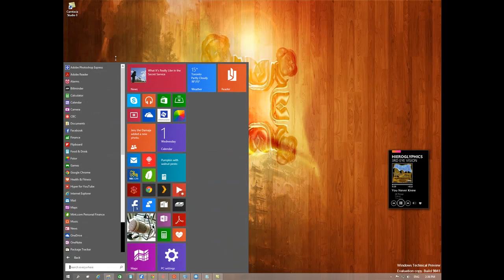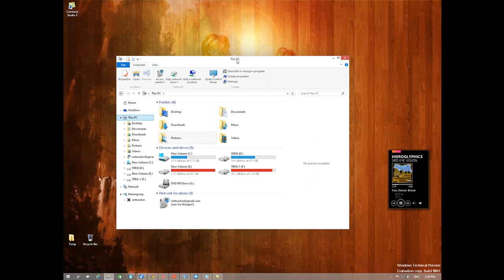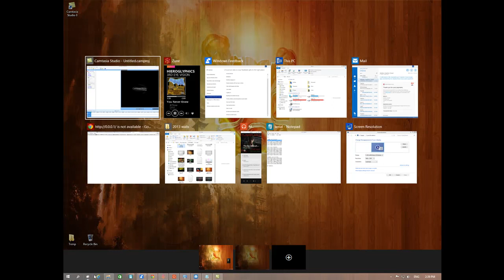windows 10 Preview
Testing out Windows 10 Preview.